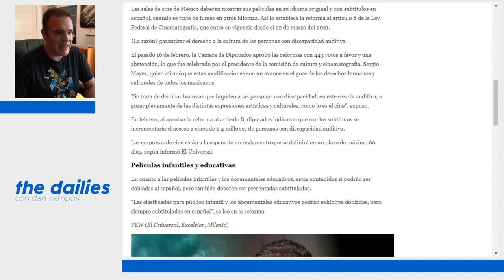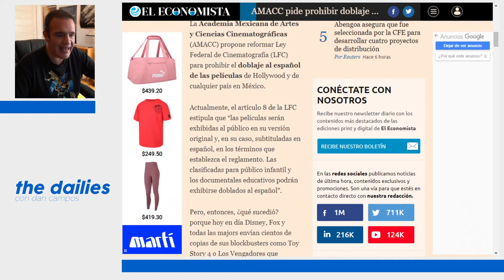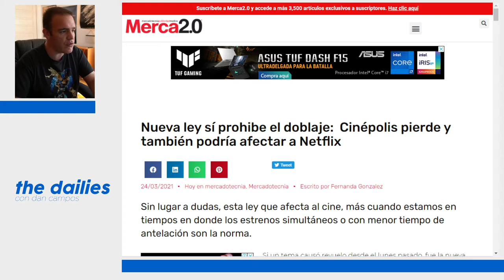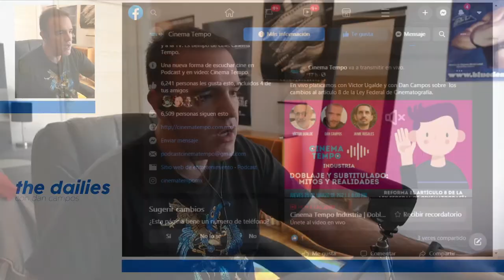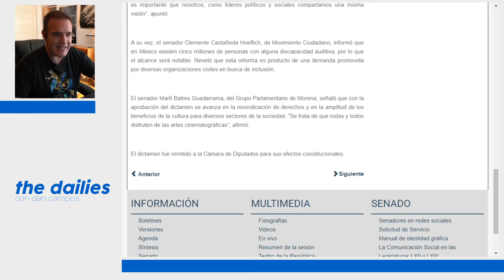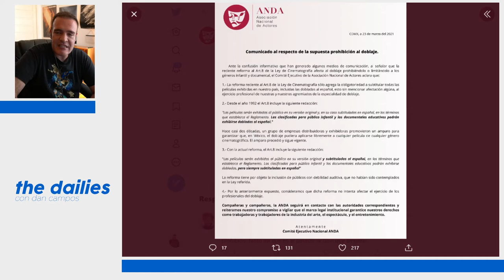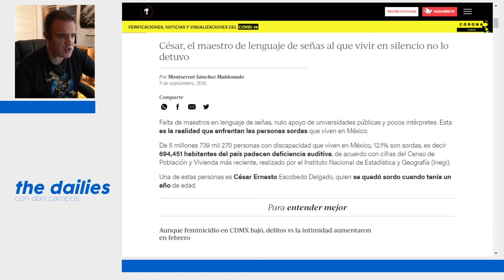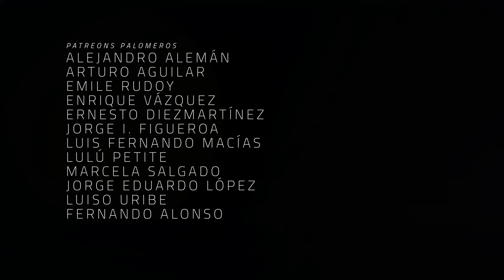The Dailies 34 - No se prohíbe el doblaje en México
Mucha desinformación y aquí revisamos de donde viene el miedo a doblaje obligatorio o prescindible.

Co-Productor: Dany Saadia
Co-Productor: Logan Mayer
Co-Productor: Miguel Huesca
Co-Productor: Román Rangel

Agradecimiento especial a nuestros Patreons: Adriana Fernández, Agustín Galván, Barbas Poéticas, Jaime Rosales, Juan Espíritu, Mauricio González, Óscar Campos, Arturo Manrique, Fernando Teodoro, Lau Berdejo, Pepe Ruiloba, Álvaro Vázquez, Alejandro Alemán, Arturo Aguilar, Emile Rudoy, Enrique Vázquez, Ernesto Diezmartínez, Jorge I. Figueroa, Luis Macías, Lulú Petite, Marcela Salgado, Jorge Eduardo López, Luiso Uribe, y Fernando Alonso.

Antecedentes:

La AMACC buscaría prohibir doblaje al español de películas extranjeras en México. Nota del Sopitas en donde se menciona la propuesta de ley presentada en Julio del 2019.

La AMACC pide prohibir doblaje al español de Películas en México. Nota de Vicente Gutiérrez para ver a detalle que es lo que buscaba en su reforma a la Ley Federal de Cinematografía. Nota del 2019

Desinformación:

México prohíbe el doblaje de películas en las salas de cine.
Nota del 2021 donde encontramos desinformación sobre el tema.

Nueva ley sí prohíbe el doblaje: Cinépolis pierde y también podría afectar a Netflix.  Titulares escandalosos pero el texto es mucho mejor. Tache para el editor de Merca2.0.

Información útil

La reforma a la Ley Federal de Cinematografía obliga a que todas las películas exhibidas en México cuenten con subtítulos. Alguien sí leyó la reforma de ley, caramba.

En México no se prohibió el doblaje de las películas en el cine, solamente se obligó subtitular a todas las funciones.

¡No prohíben el doblaje! Te explicamos la reforma que obliga a subtitular películas en México.

Falso que se prohíbe el doblaje en México.

Comunicado (bueno, tuit) de la ANDA sobre la supuesta prohibición al doblaje.

Comunicado del Senado en donde se avala subtitular todas las películas proyectadas en cines.

El decreto en el Diario Oficial de la Federación, que al parecer nadie leyó

Revisando estadística. ¿Cuántas personas tienen discapacidad auditiva en México?

¿Cuántas personas tienen deficiencia auditiva en nuestro país? Actualizando un poco.